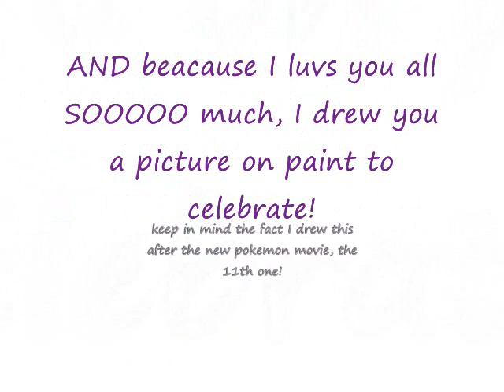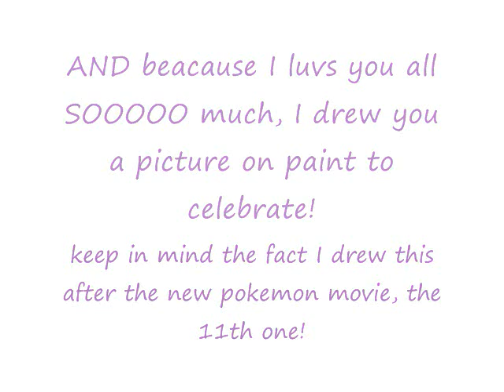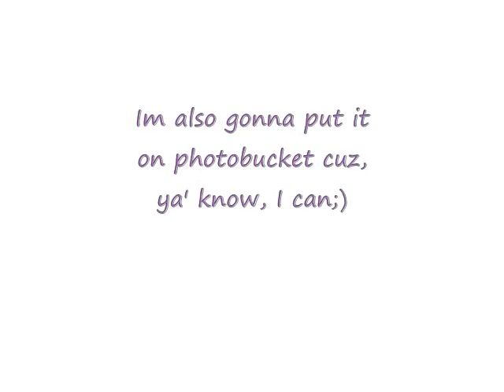HAPPY VALENTINES DAY PPL!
its Shaymin's sky form! yes I did draw it and yes its on photo bucket!